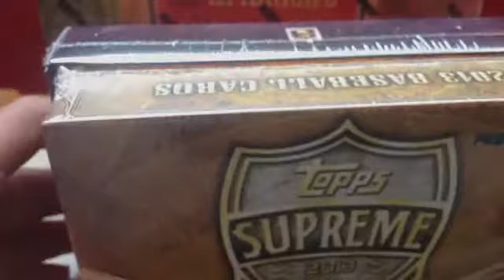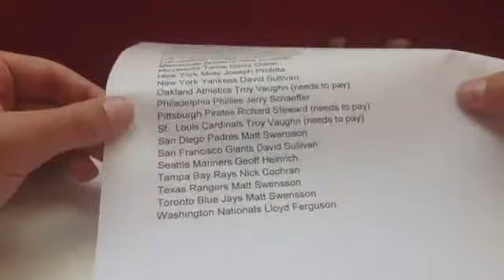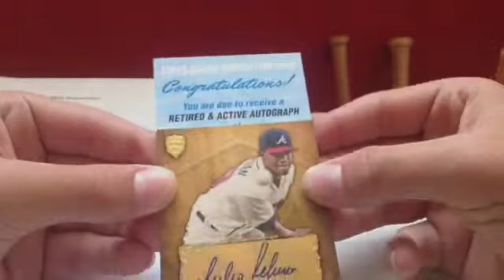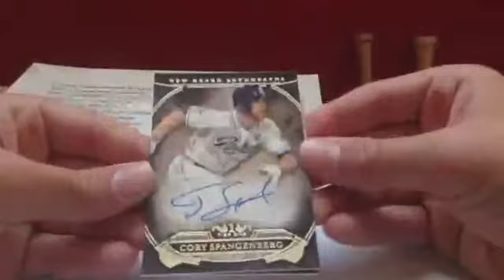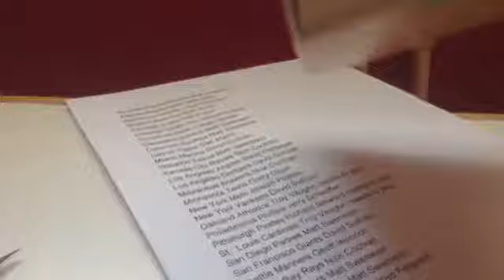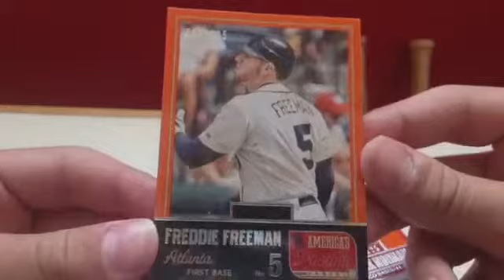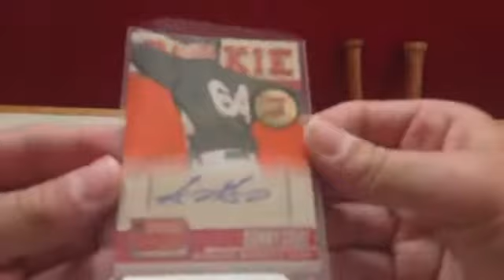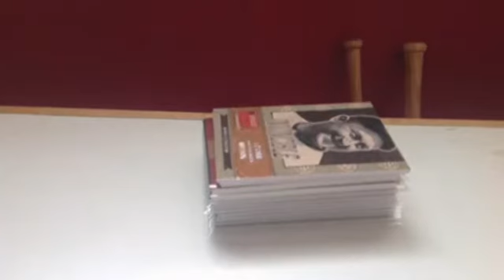2013 Supreme, 2015 Tier One, and 2013 Americas Pastime 3 box mixer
Recorded live from United States, Kentucky, Alexandria on my iPad on 5/29/15 at 4:40 PM EDT - Captured Live on Ustream